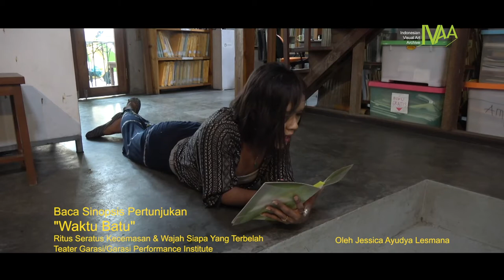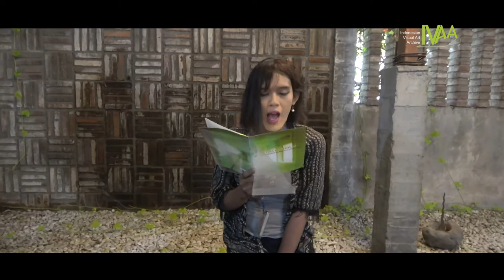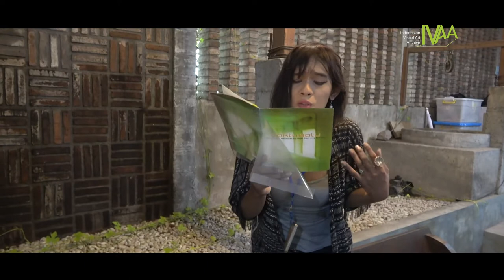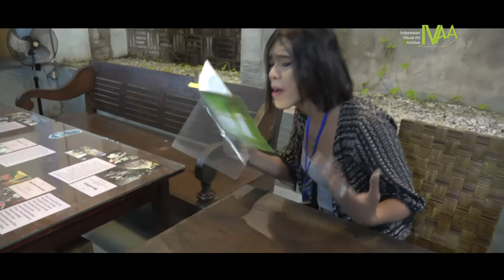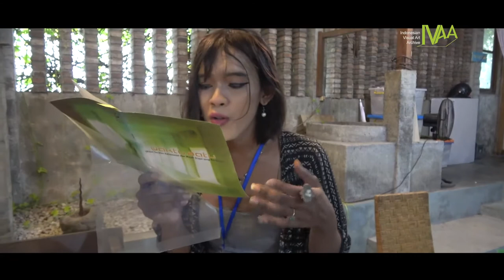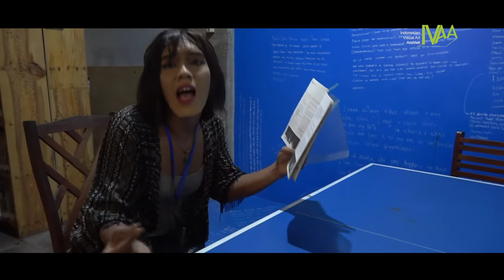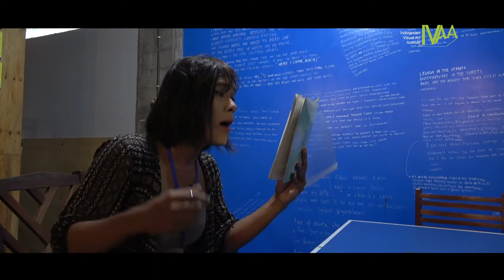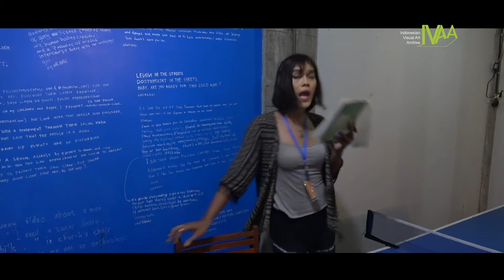Baca Sinopsis Pertunjukan "Waktu Batu" - oleh Jessica Ayudya Lesmana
Baca Sinopsis Pertunjukan
"Waktu Batu"
Ritus Seratus Kecemasan & Wajah Siapa Yang Terbelah
Teater Garasi/Garasi Performance Institute
oleh Jessica Ayudya Lesmana
Dalam rangka Mini Museum "Tidak Takut Puisi" kami mengundang KawanIVAA untuk membaca puisi, bermain musik, mengulas buku, ataupun mengulas sebuah peristiwa seni lainnya.

Pengalaman membaca puisi gunawan maryanto kemarin berasal dari tatapan pertama bertemu dengan nya di pameran tunggal gegerboyo. Aku menautkan itu dengan perspektif perempuan. Apakah tatapan itu. Bagaimana rasanya menatap lama lama, bagaimana melihat sambil lalu, bagaimana pula melirik dan bagaimana melihat dalam gelap. Tatapan memang memiliki seribu makna dan maksud kadang bisa menjadi penafsiran yang beragam dalam waktu batu, aku membaca puisi gunawan maryanto dengan energi dewi Dewi mitologi Jawa. (teks Jessica)

Mini museum bisa dikunjungi pada:
17 Jan - 25 Feb 2022.
Senin-Jumat. Pukul 10:00 - 17:00